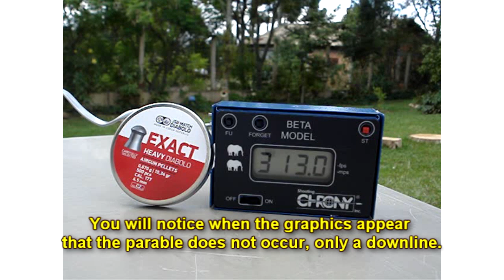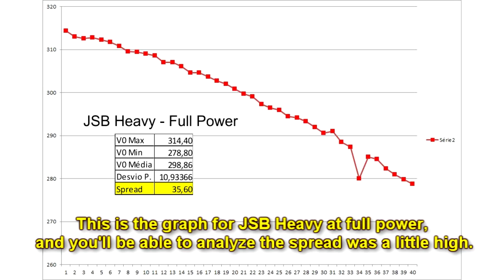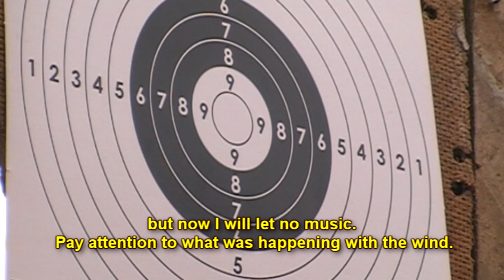Part 4/4 - Air Arms Dual Review - S510 Xtra Fac - Range Shooting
Parte 4 de 4. Review dessas duas armas. Principais características e tiro em alvos, Air Arms EV2 MK4 and S510 Xtra Fac .177.
Part 4 of 4. Review of this two weapons. Main characteristics and then range shooting, Air Arms EV2 MK4 and S510 Xtra Fac .177.

ALL SOUNDTRACKS FROM FREESOUND.ORG